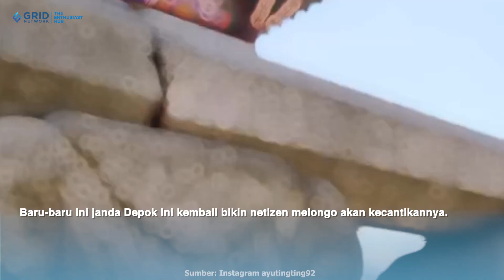Padahal Janda Anak Satu, Tampilan Ayu Ting Ting bak Gadis Korea Bikin Netizen Melongo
Stylo Indonesia - Meski dikenal sebagai pedangdut, Ayu Ting Ting diketahui sangat menyukai budaya Korea Selatan. Ia menggemari lagu-lagu, drama, film, dan kuliner Korea Selatan. Bahkan, Ayu Ting Ting menguasai bahasa Korea. Kecintaannya terhadap budaya Korea Selatan ini juga memengaruhi gaya berbusananya nih, Stylovers.